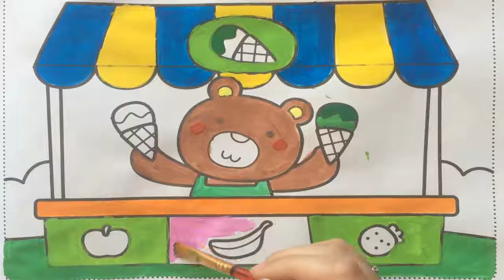Learn Colors ♥ Drawing for Kids ♥ Learn Colors with Water Colors 24♥ Paint School TV